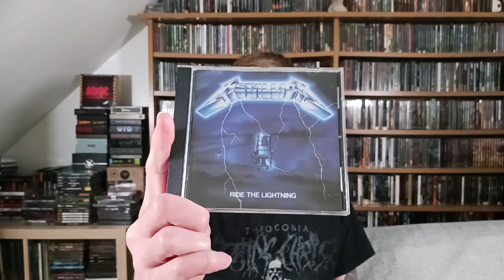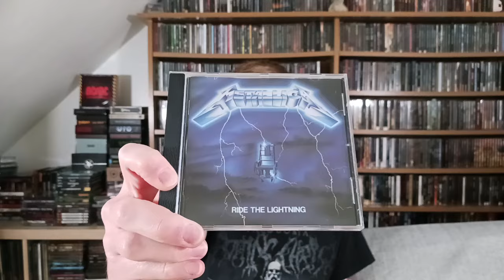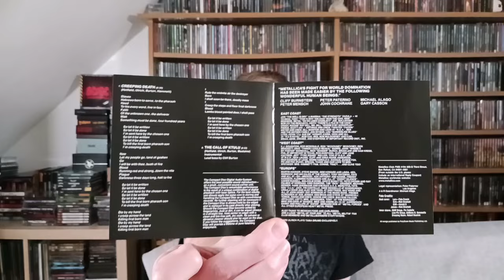Today's Pick: Metallica "Ride The Lightning" [1984] (Heavy/ Bay Area/ Thrash Metal)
For Today's Pick, I am talking about one of the biggest albums from one of the biggest names in Metal. Metallica's second full-length album from 1984 is a benchmark release which helped to catapult these Bay Area Gods to their Thrash Metal throne. As Metalheads, we often overlook the big names in pursuit of more obscure and unknown bands and releases, but it is also important to revisit your Metal roots. So join me in delving back into this classic!